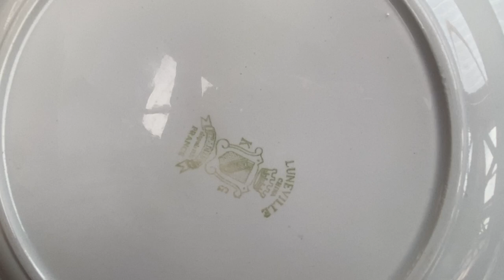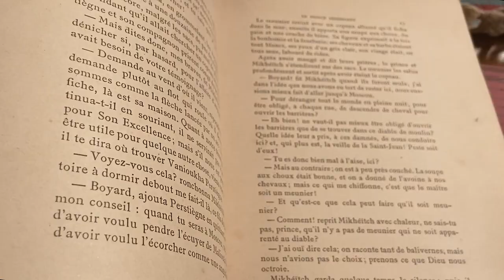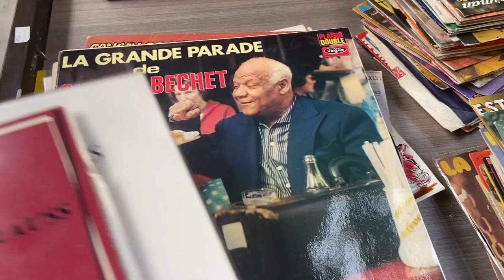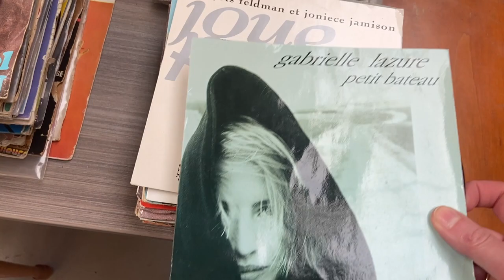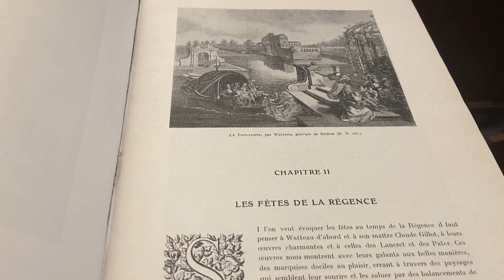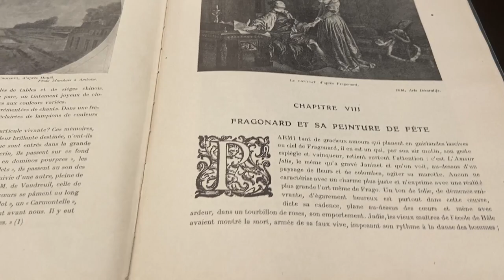A VISIT TO A BROCANTE/ FRENCH SUMMER BROCANTE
Today we share a fun and fabulous visit to a surprisingly HUGE BROCANTE with so many treasures to see and discover - "a real Aladins cave"

This channel follows the adventures of Annabelle  in my 1880s French home in the beautiful countryside of rural France! We will explore our garden and grounds, any renovations we carryout,  cooking and gardening and anything else such as visits to Brocantes Vides Greniers or Chateaux discoveries!

A very special thank you to all who have come to join us on our  channel we are delighted to have you here with us!
We hope you enjoy discovering more about our adventures in France and do not forget to make yourself comfortable and grab a nice cuppa!!